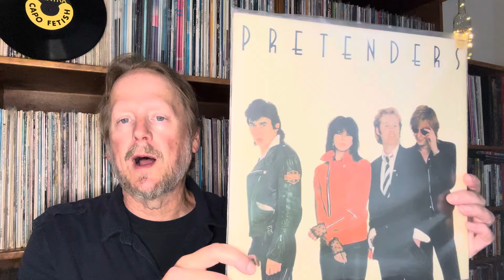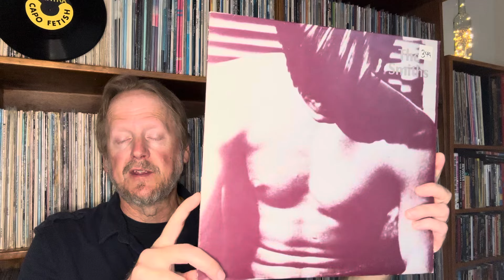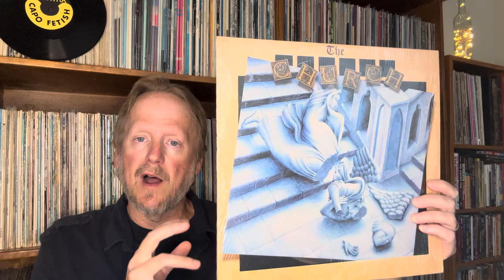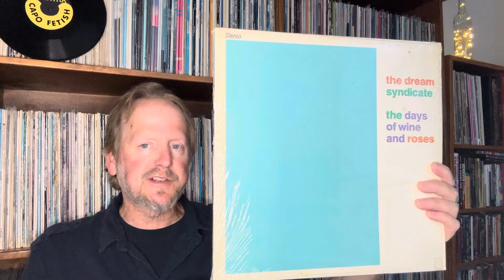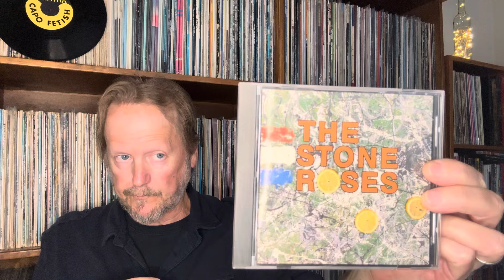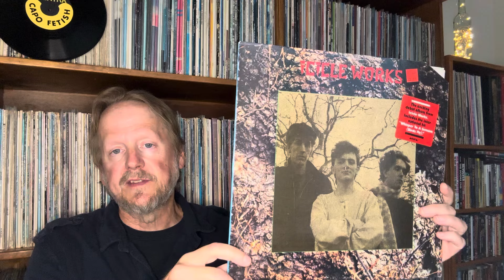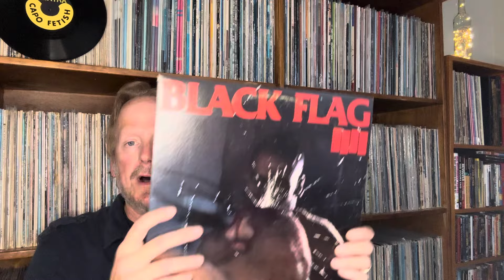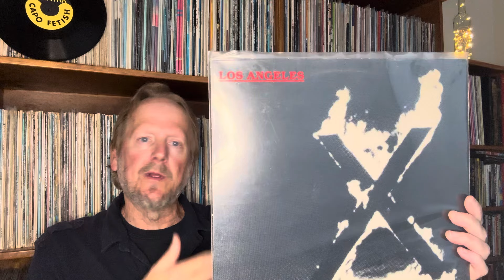Great 80’s Alternative Lead Off Tracks